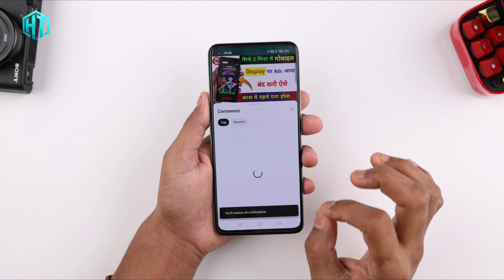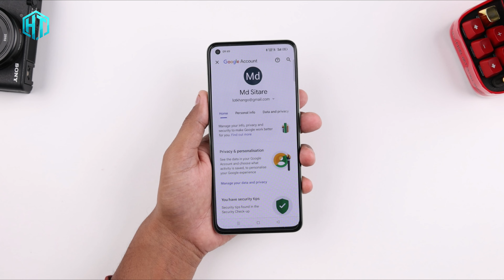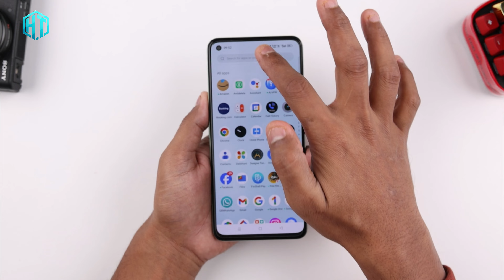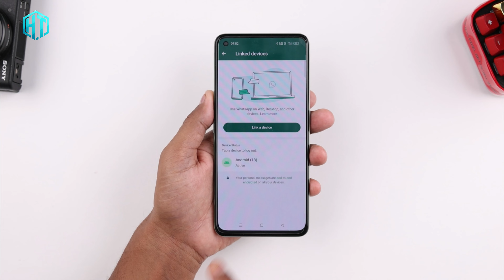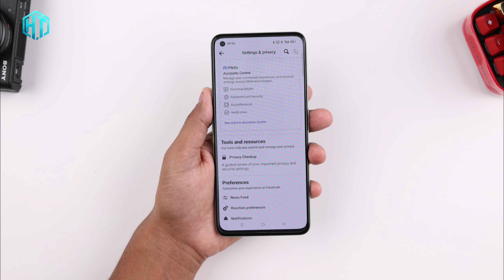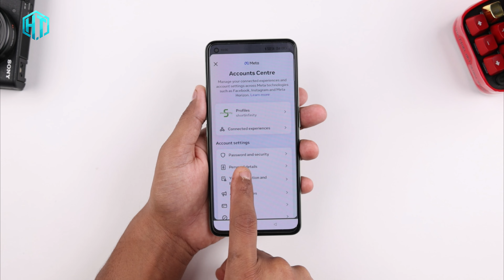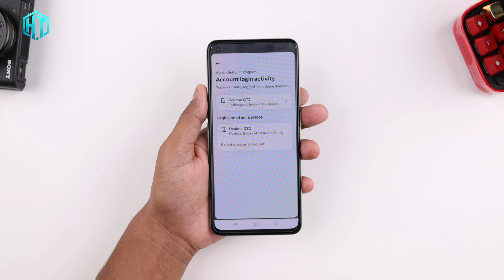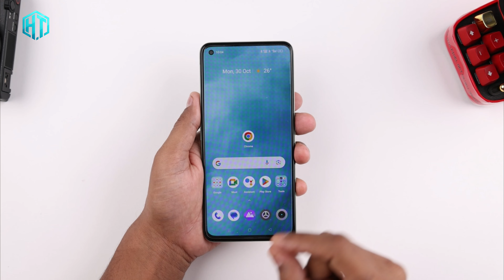Phone Hack होने पर kya Kare | Phone हैक है कैसे बताएं लगे | Mobile Hack hai kaise pata kare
Phone Hack Hone Par Kaya Kare | phone hack hai kaise pata lagaye | Mobile Hack hai kaise pata kare

aap log ine sabhi question ko lekar mere video mein comment kar rahe the ki mobile hack hua hai ya nahin Kaise pata kar sakte hain agar hamara mobile vakai mein hack ho gaya hai to ise check karke Kaise sav Karen aur kaise secure Karen is video mein Sara bataya Hai video pura Dhyan se dekhen

My YouTube Gear / Devices & equipment:

1. My Laptop
2. My DSLR camera
3. My Tripod
4. My Mic
5. My SmartPhone
6. My Studio Wallpaper
7. My Studio Lights
8. My Studio Green screen